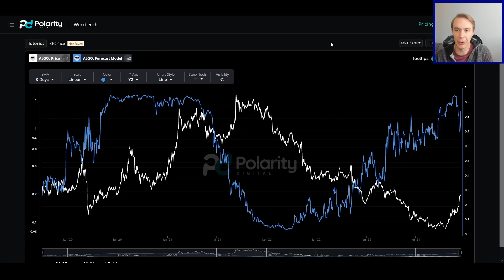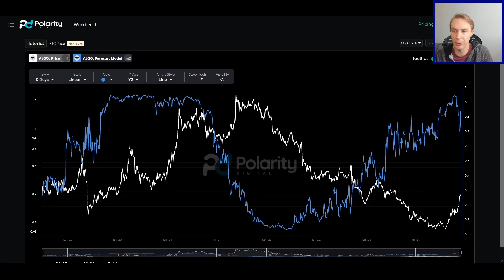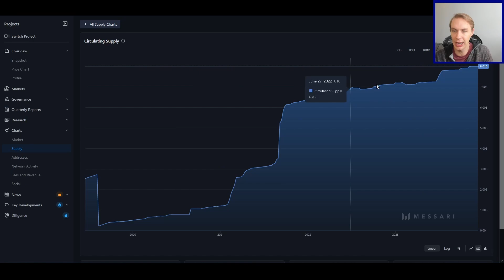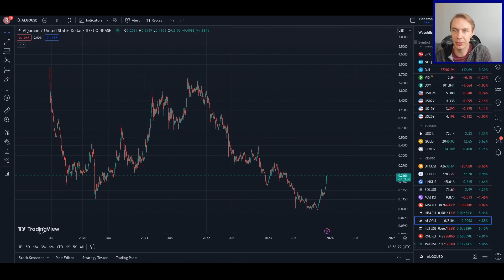Navigating the Algorand (ALGO) Bull Market Using Data Science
ALGO has been performing very well recently. What does that say about Algorand's longer-term prospects?